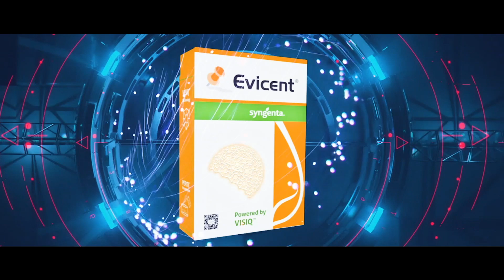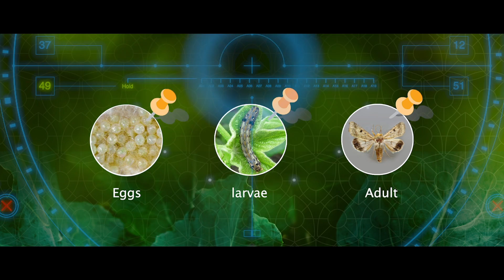Evicent 3D Hindi